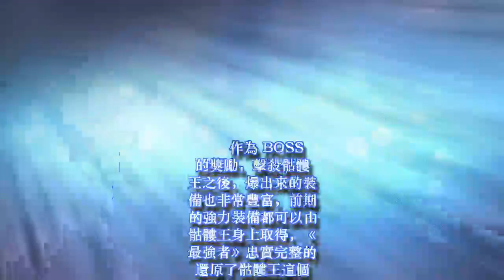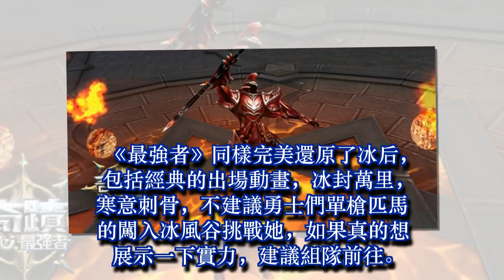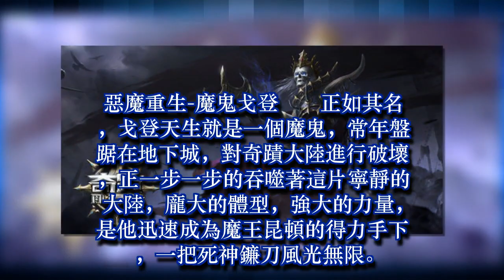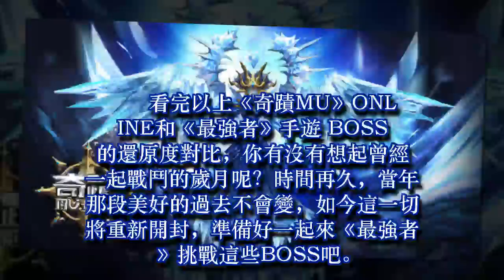邪惡力量集結！《奇蹟MU：最強者》世界王登場！